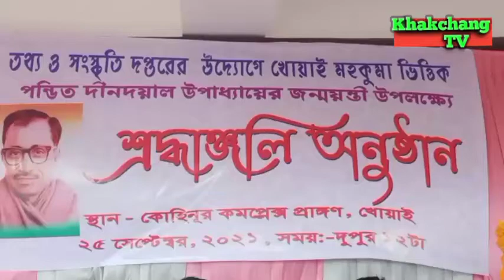khowai kohinur complex oh dindoyal pandit ni 105 tm achaima sal palalaikha